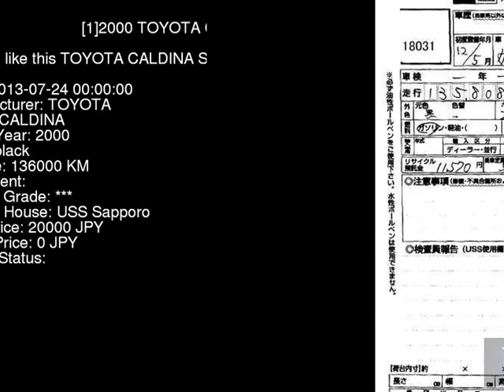2000 TOYOTA CALDINA ST215G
the Authority on JDMs since 2007!  . Details on this car from auction in Japan